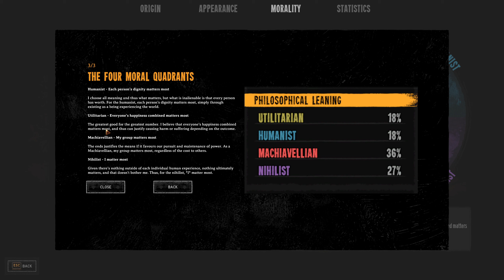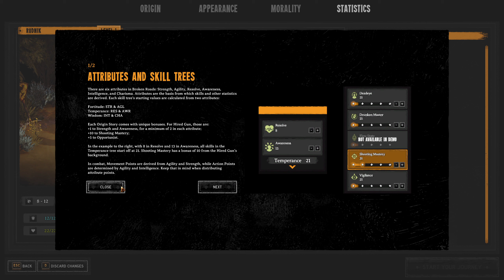Broken Roads - Первый взгляд на игру (Demo letsplay)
На видео мы впервые с вами знакомимся с новым проектом Broken Roads, изучаем проект, делимся впечатлениями и рассматриваем доступные возможности в игре.
Своими мыслями и идеями смело можно делиться в комментариях.

Мои информационные каналы для общения и уведомлений.

- комментарием, подпиской, лайком, репостом